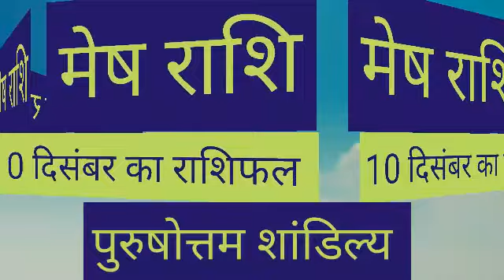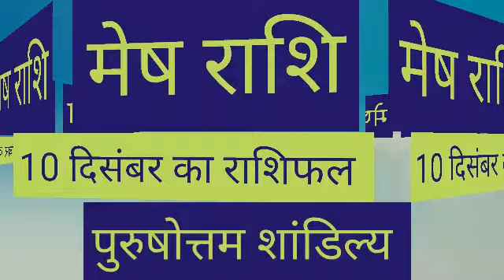मेष राशि 10 दिसंबर गुरुवार | Mesh Rashi Aaj Ka Mesh Rashifal | Mesh Rashi 10 December 2020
Mesh Rashi 10 December 2020 | Aaj Ka Mesh_Rashifal | Mesh Rashifal 10 December 2020 | Aries

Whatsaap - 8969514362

Mesh Rashi 10 December 2020 Aaj Ka Mesh Rashifal Mesh Rashifal 10 December 2020 Aries Horoscope

Mesh Rashifal 10 December 2020
Mesh Rashi 10 December 2020
10 December Mesh Rashi
Mesh Rashi December 2020
Dainik Rashifal
Horoscope
 Astrology
10 दिसंबर दिन गुरुवार  मेष राशि
आज का राशिफल मेष राशि
मेष राशिफल

aaj ka mesh rashifal mesh rashi aaj ka rashifal 10 December 2020 mesh rashi
Mesh rashi 10 December 2020 Dainik Rashifal Horoscope Astrology Aaj ka mesh rashi

10 December mesh rashi
mesh rashi 2020
Dainik Rashifal,Horoscope,Astrology

धन्यवाद